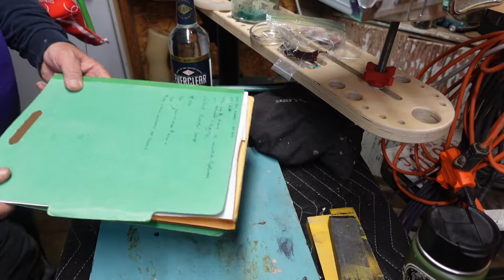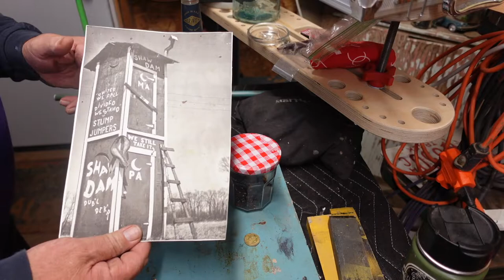DIY Eucalyptus Sap Guitar Shellac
Carrying on with a pattern of concocting guitar finishes out of the oddest things, the episode features Red Ironbark Eucalyptus as a source of DIY shellac.